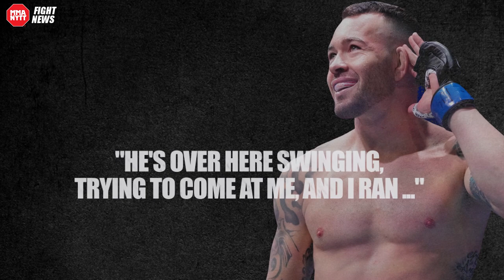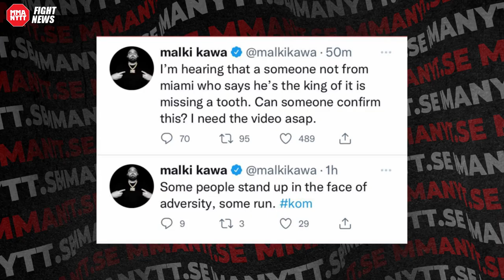UFC stars Jorge Masvidal and Covington fight outside Miami restaurant